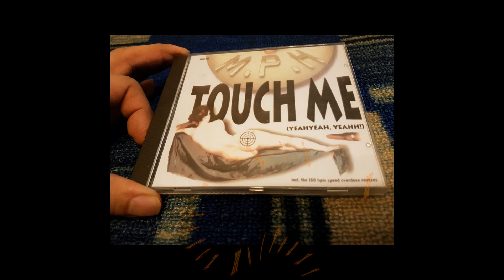M.P.H. - Touch Me (Yeahyeah, Yeahh!) (Extended Club Version)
Label:Koch International ‎–  Key One ‎
Format:CD, Maxi-Single
Country:Austria
Released:1994
Genre:Electronic
Style:Eurodance

Producer, Music By, Lyrics By – John Paul X